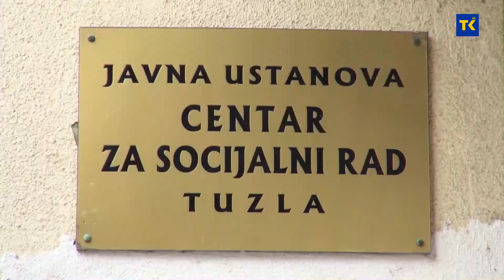Ubuduće utvrđen datum isplata za korisnike socijalnih davanja u TK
U cilju omogućavanje pravovremenih isplata naknada iz oblasti socijalne zaštite, danas je Vlada TK dala saglasnost na Instrukciju kojom su propisane tačne procedure, protokoli postupanja i postavljeni rokovi za postupanje svih aktera u procesu utvrđivanja socijalnih prava, te stvaranju preduslova za isplatu naknada. Za uređenje korita Spreče u Lukavcu budućim sporazumom između Vlade TK i Agencije za vodno područje rijeke Save biće osigurano milion i 650 hiljada KM.